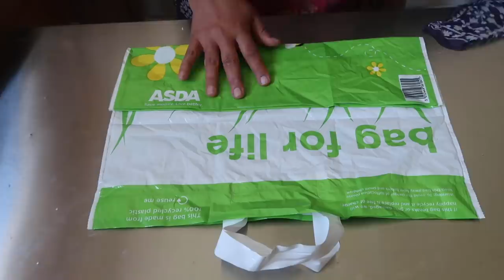EASY DIY PLASTIC BAGS STORAGE IDEAS | HOW TO STORE SHOPPING BAGS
i inspire by my baba to tidy these bags